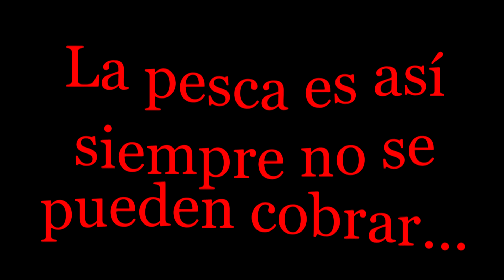Chova perdida (Roque Navarro Surfcasting)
Pérdida de una chova al no tener montado cable de acero.